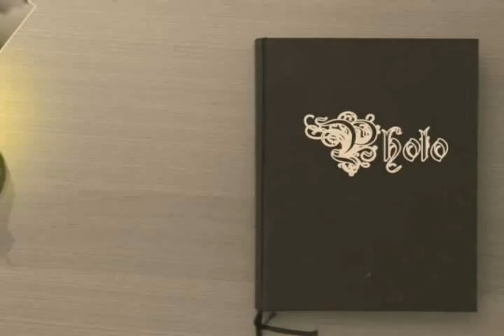easter.wmv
The Gathering SCB